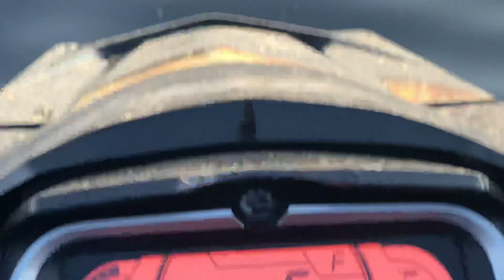Seadoo Salvage, Newfoundland whales